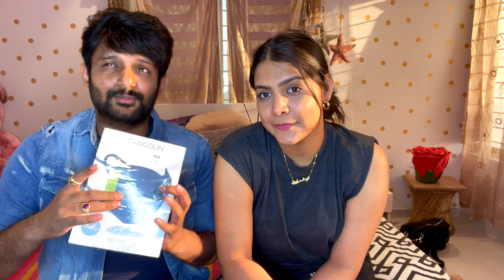Unboxing Bollywood Celebrity Mask | Very Expensive | World's Best Mask | Pangolin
Buy masks:-

Pangolin Mask With Valves

Pangolin Mask without Valves